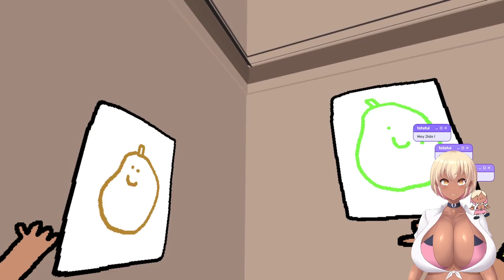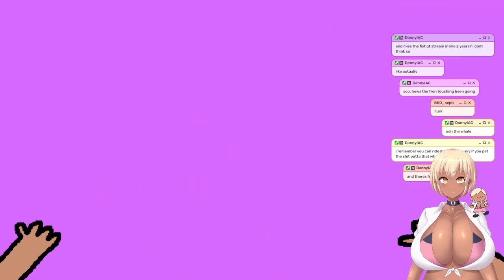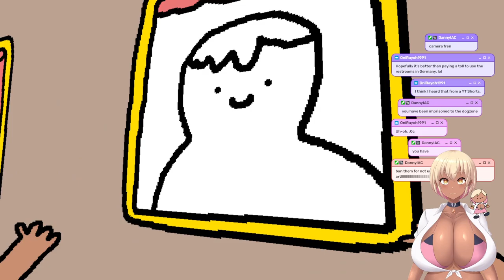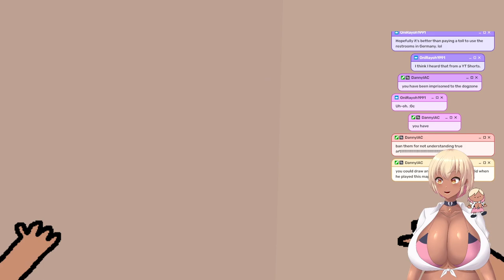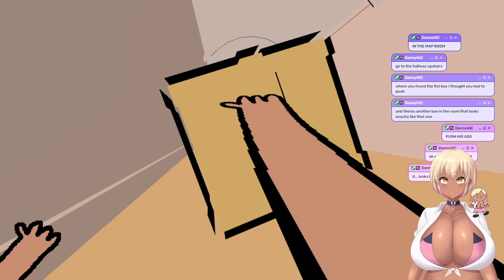Jidori - QT: Making Frens!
00:00 Start
2:18:10 Varghfren Cameo
2:19:57 end :)

⳾*⑅❀⑅*⳾ RULES ⳾*⑅❀⑅*⳾

1. Please be respectful towards others
2. Don't bring up controversial topics
3. Keep backseating to a minimum or when requested
4. No spam, if you see any ignore and block
5. No RPing in chat, a joke or two is fine but don't spam roleplay
6. No spoilers!
7. Have fun!!